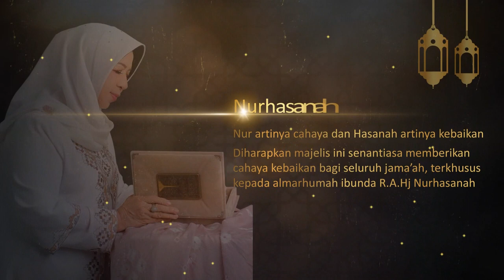Contoh video undangan pengajian, Acara Masjid, Maulid Nabi, Ajakan Pengajian, kegiatan masjid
Contoh video undangan pengajian, Acara Masjid, Maulid Nabi, Ajakan Pengajian, kegiatan masjid Jasa Video Iklan atau